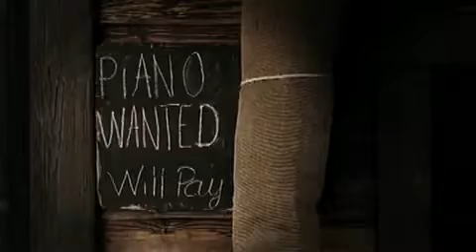We No Speak Americano Music Video